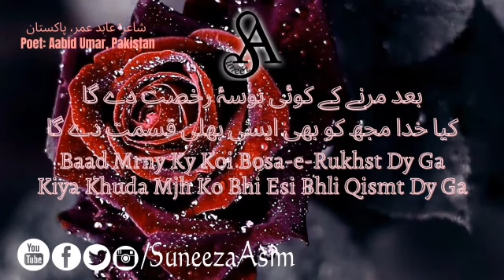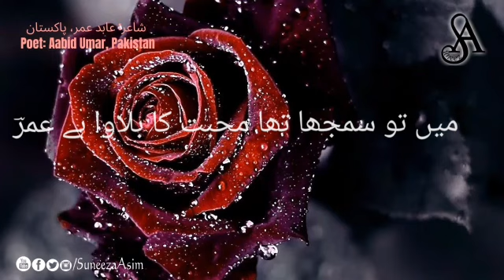Baad Mrny Ky Koi Bosa-e-Rukhst Dy Ga | Suneeza | Poetry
Aabid Umar عابد عمر  (आबिद उमर) is a poet from Pakistan.

Listen & Share this channel.